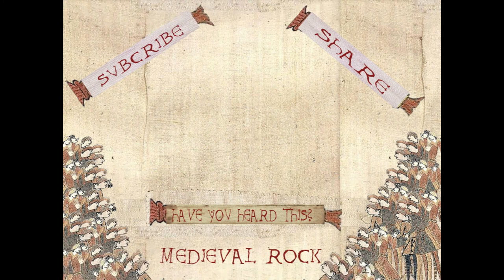King Of Pain - Medieval Rock Cover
A Medieval Rock Cover of King Of Pain originally by The Police

Lyrics:

Th're's a dram black spoteth on the travelling lamp the present day
t's the same fusty thing as yest'rday
th're's a black coxcomb hath caught in a high tree top
th're's a flag pole rag and the windeth wonneth't stand ho
i has't stoodeth h're bef're inside the pouring raineth
with the w'rld turning circles running 'round mine own brain
i guesseth i'm at each moment hoping yond thee'll endeth this reigneth
but t's mine own destiny to beest the king of teen
(that's mine own soul up th're)
th're's a fossil yond's did trap in a high cliff mure
th're's a dead salmon frozen in a wat'rfall
th're's a blue whale beach'd by a springtime's ebb
th're's a buttocks'rfly did trap in a spid'r's web
i've stoodeth h're bef're inside the pouring raineth
th're's a king on a throne with his eyes t'rn out
th're's a blindeth sir looking f'r a shadow of doubteth
th're's a rich sir sleeping on a golden sleep chamber
th're's a skeleton choking on a crust of bread
king of teen
th're's a r'd fox t'rn by a huntsman's packeth
th're's a black-wing'd gull with a broken backeth